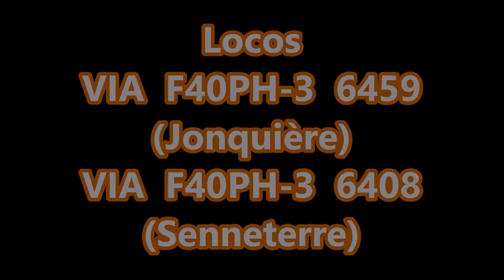VIA605 607 Stop StPaulin 25Mar16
VIA 605/607, en provenance de Montréal, pour Senneterre et Jonquière, fait un arrêt à St-Paulin (MP 67.9 CN Joliette Sub), pour laisser 5 passagers,  le 25 Mars 2016, à 11H20

CONSIST:   VIA 6459, coach 8145 et baggage 8623 pour Jonquière
et VIA  6408, baggage 8622 et coach 8146 pour Senneterre
VIA 605/607, from Montréal, destination for Senneterre and Jonquière, makes a stop  at St-Paulin (MP 67.9 CN Joliette Sub) to let 5 passengers, 25 March 2016, at 11H20